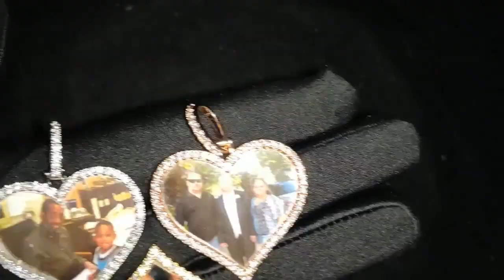Custom Made Photo Heart Necklace & Pendant with choice of Chains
Turn your favorite photo into an everlasting treasure.
This Heart Photo Pendant will keep your memories alive. Comes in Gold plated, Silver plated or Rose Gold Plated. A piece to treasure forever.
Each personalized piece offers exceptional craftsmanship that is fit to be an instant classic in your family. Ideas: Add a pet photo, baby, loved one, child, children, or wedding photo